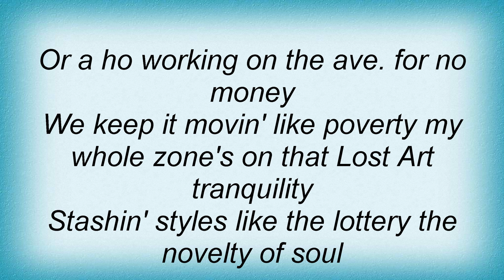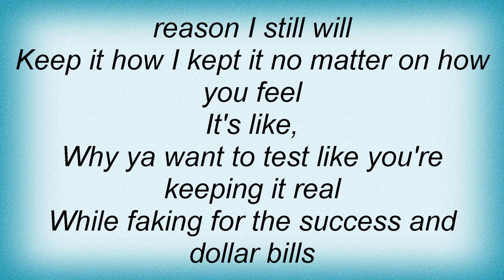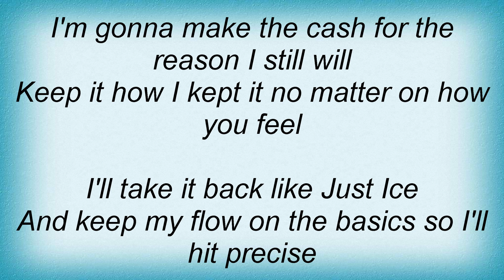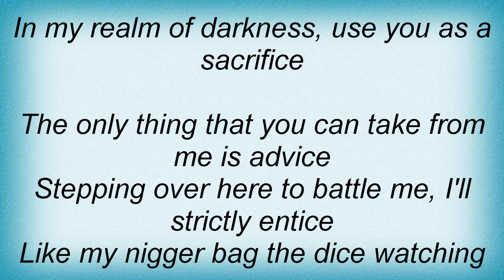Lootpack - Wanna Test Lyrics